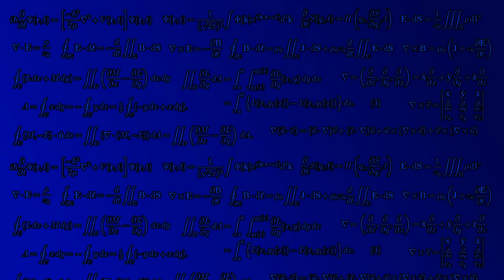TF2 Gun Mettle Update, TF:GO, Weapon Changes, Skins, Etc. (commentary)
There's a new update in TF2.